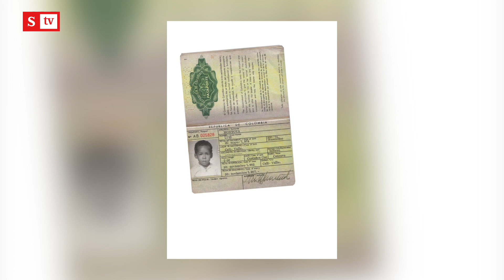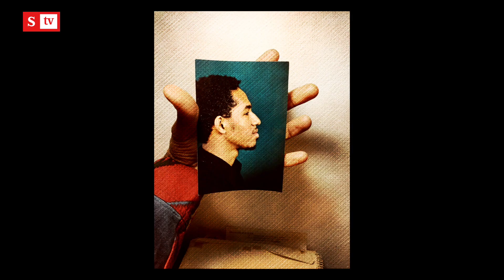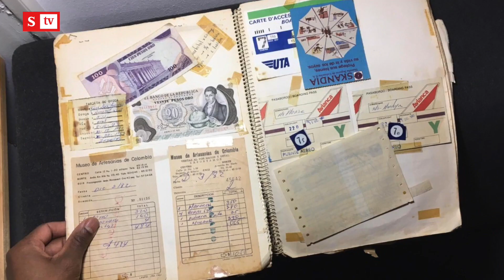“Mis padres pagaron alrededor de 7 mil euros por mí” I Videos Semana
José Luis Montoya es uno de los cientos de colombianos adoptados por holandeses que denuncian irregularidades en su proceso de adopción. Considera que es un negocio: “Mis padres pagaron alrededor de 7 mil euros por mí”.